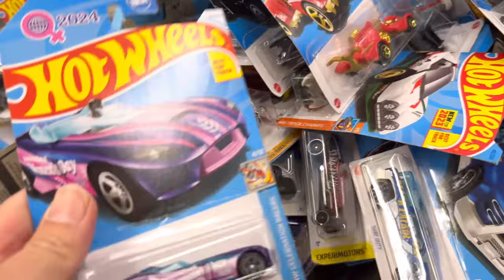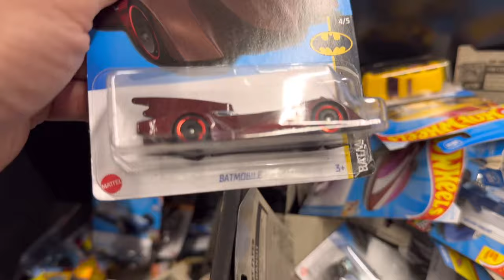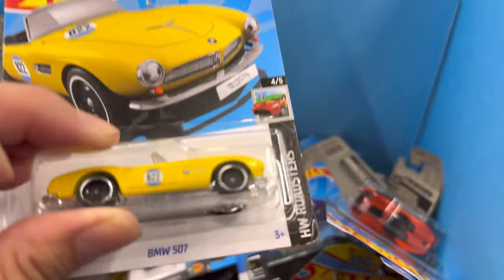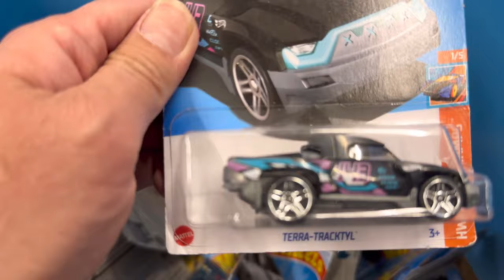Hot wheel treasure hunt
hotwheels went and check out some hot wheels in a city called Salem.

-timestamps-
00:00:00 - intro
00:06:06 -  end